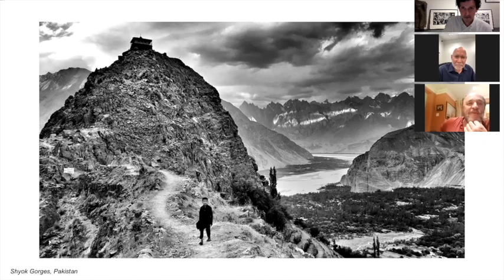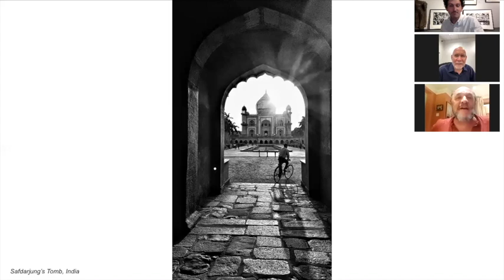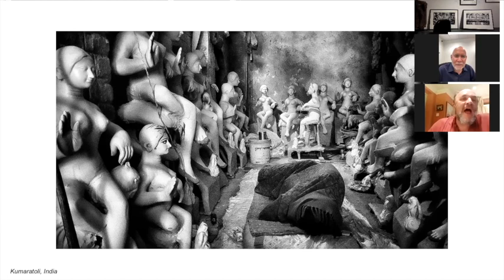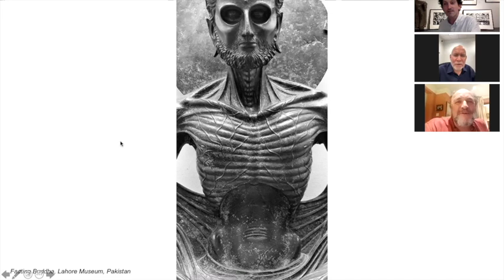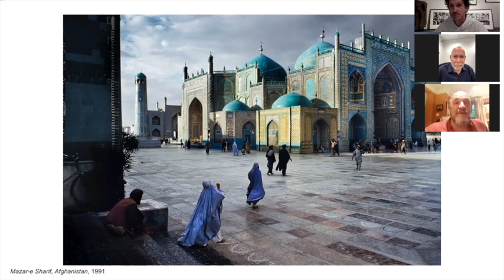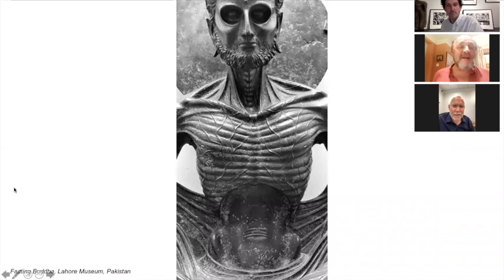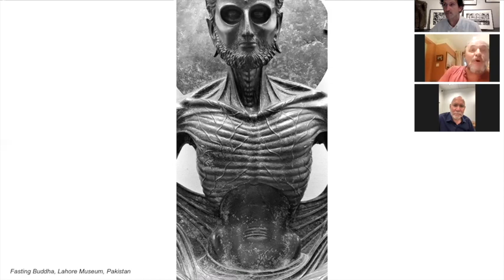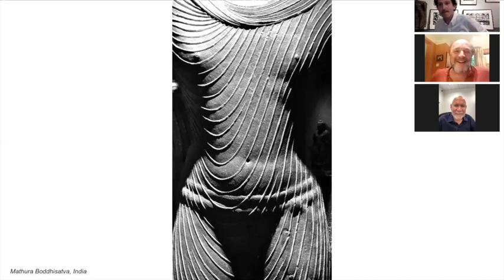William Dalrymple Talk with Steve McCurry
We are very excited to announce a special bonus episode of A Life in Art, in which William Dalrymple is interviewed by the legendary photographer Steve McCurry. The pair discuss a wide range of subjects, from their first visits India, how they met, to their work in Afghanistan and the photography of Julia Margaret Cameron. Steve also selects and his favourite images from William's exhibition, which is on display at the gallery until the 30th July 2021.

Above you can find links to both the Podcast and to the video interview, which is also available on our

Throughout his career, McCurry has produced some of the most iconic and recognisable photographs of recent times. His work spans conflicts, vanishing cultures, ancient traditions and contemporary culture alike - yet always retains the human element that made his celebrated photograph of the Afghan Girl such a powerful image.

In 2004, McCurry founded ImagineAsia, a non-profit organisation to help provide educational resources and opportunities to children and young adults in Afghanistan.

The Traveller's Eye: Photographs by William Dalrymple, runs at the gallery from the 1st - 30th July 2021.